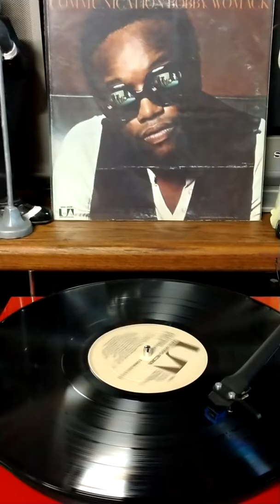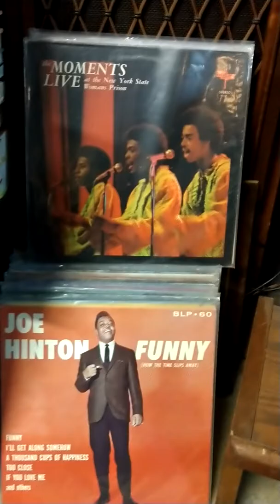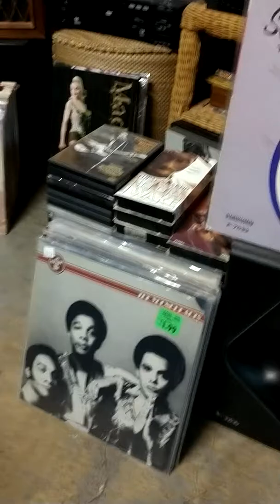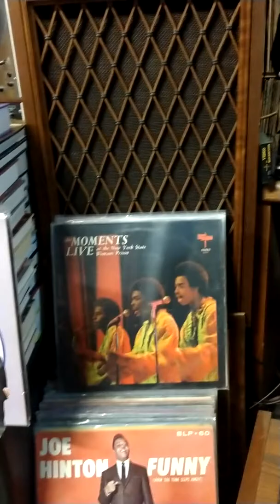Bobby Womack-Thats the Way I Feel About You